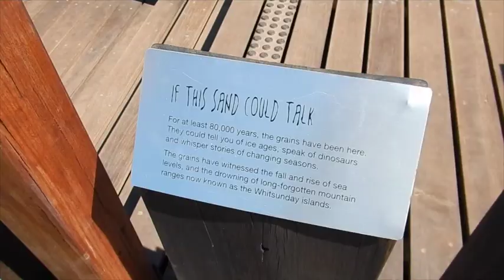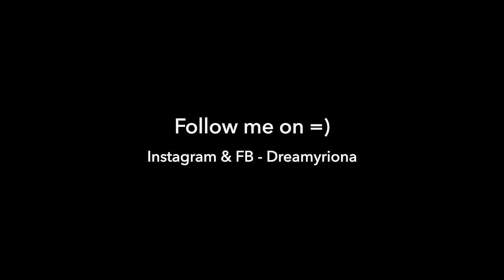Venture to the Whitsundays!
Finally made my way to Whitehaven beach - consistently ranked top 5 beaches in the world, only 3 hours flight away from Melbourne. The weather has been spectacular! Sunny days every day, water reasonably warm. I hope I did Whitsundays justice! Also big thanks to Robo's segway tour and Ocean Rafting for making this trip that much more special =D